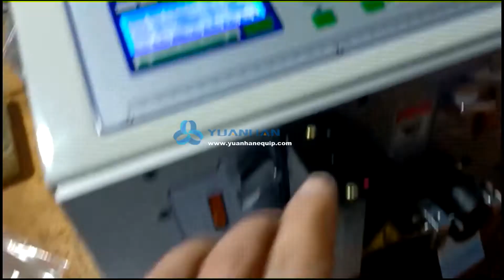Automatic small wire cutting and stripping machine, thin cable peeling machine YH-BSDB